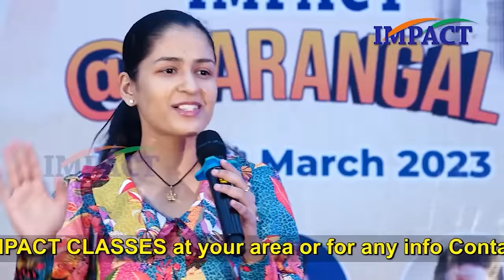చాలామంది యువతీ యువకులు రూపాయిని చూసి మోసపోతున్నారు || Naina Jaiswal || IMPACT || 2023